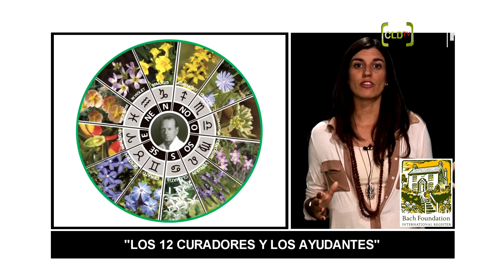Se invita a seminario flores de Bach 2